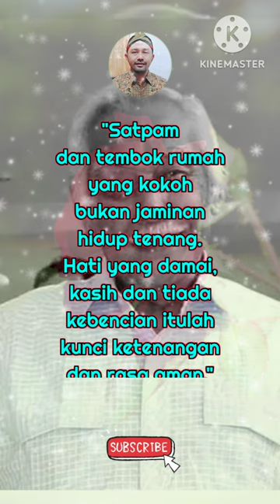Motivasi dan inspirasi "Bob Sadino"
Assalamualaikum

Kata kata bijak penuh motivasi dan inspirasi dari Mendiang Bob Sadino bisa dijadikan inspirasi untuk sukses. Bahkan, kata-kata bijak Bob Sadino dijadikan pedoman oleh banyak pengusaha. Baik pengusaha yang baru merintis maupun telah berpengalaman menjadikannya sebagai panutan.

Para pengusaha atau pebisnis banyak yang mengagumi sosok beliau, terutama dengan berbagai kata-kata yang memotivasi. Bob Sadino juga sebagai seorang motivator ulung.

dengan cara
Tonton Videonya
Terima Kasih
Wassalamualaikum